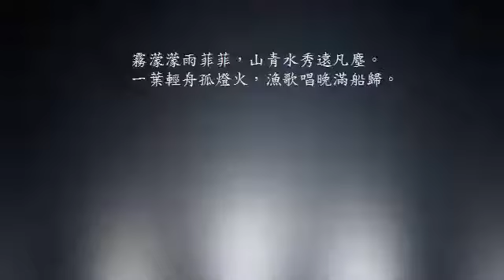Fisherman's Song ( Escape From Gravity by Deuter)